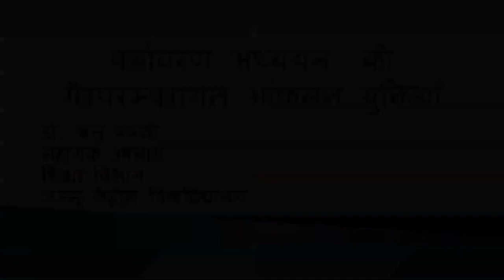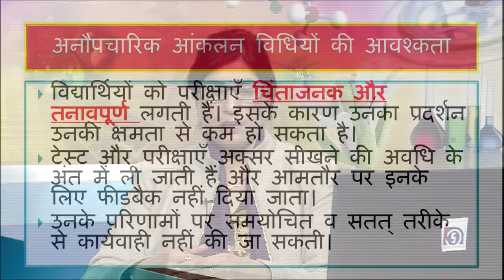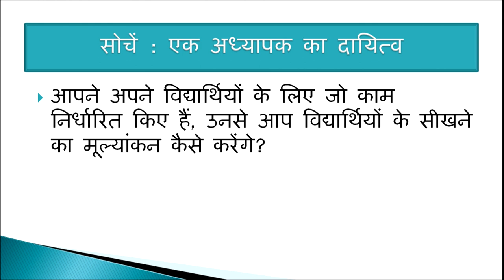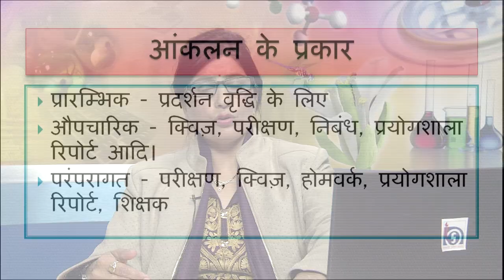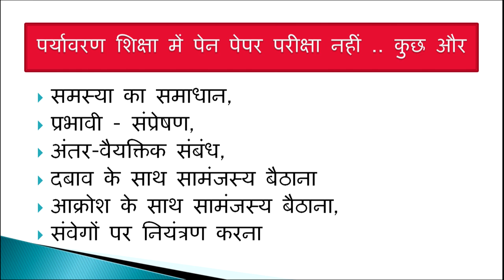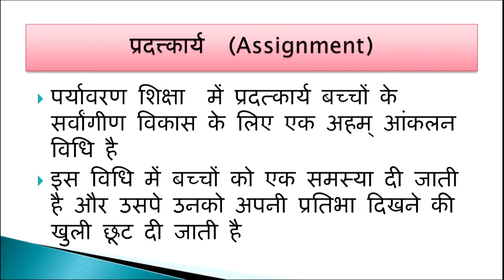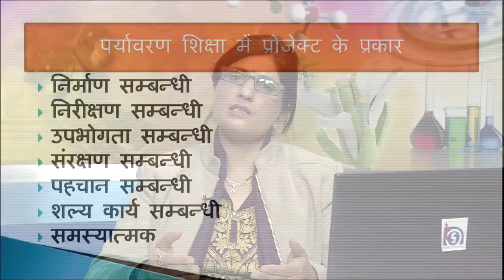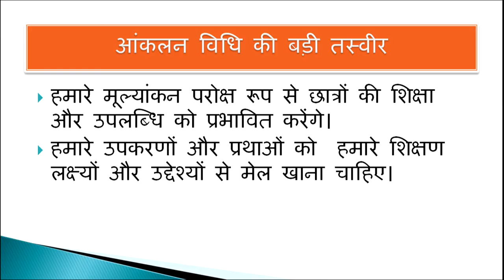Paryavaran Adhyayan ki Gairparampragat Aanklan Yuktiya